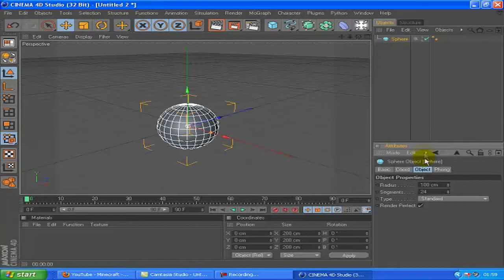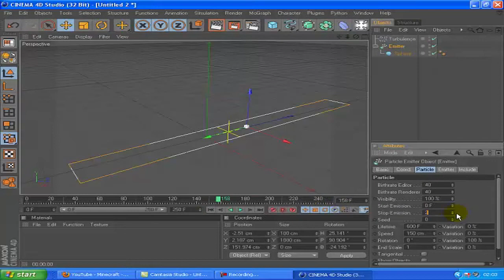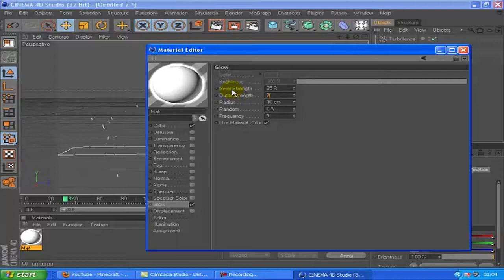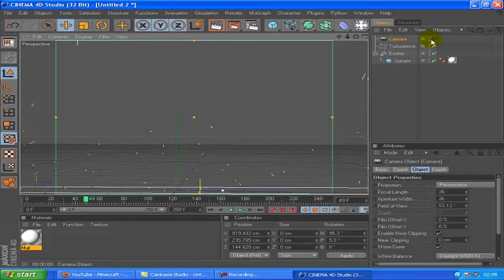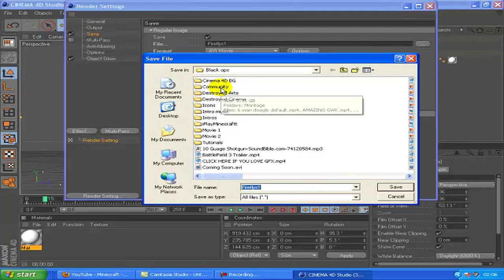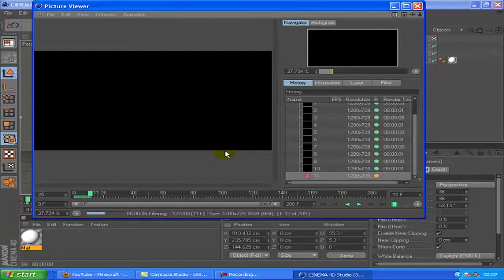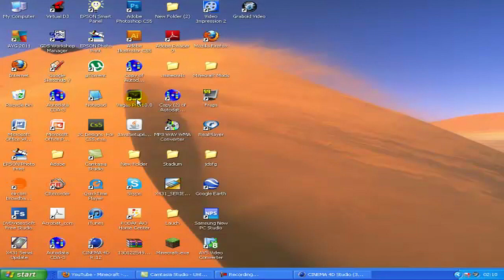Firefly Effect (Cinema 4d) Tutorial Part.1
The next part will be up soon.